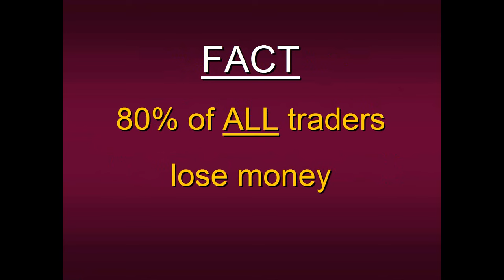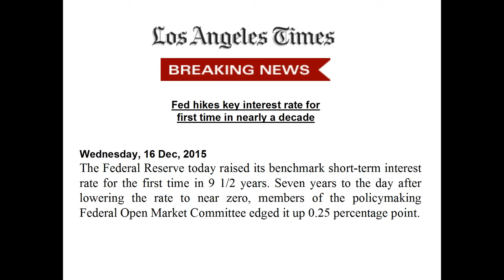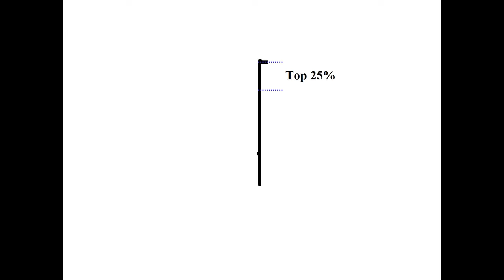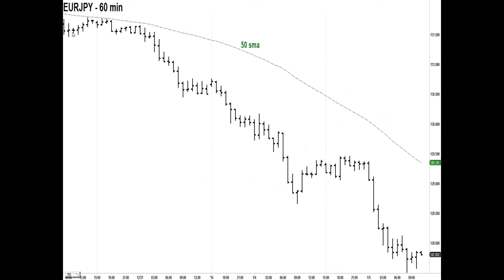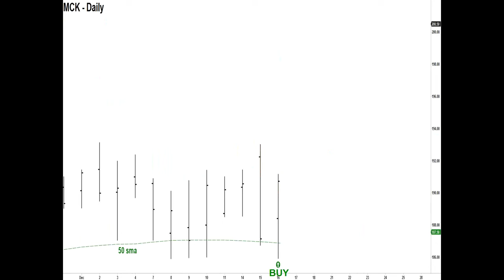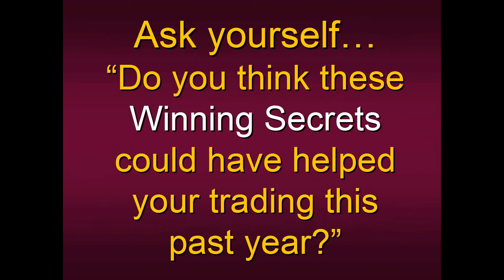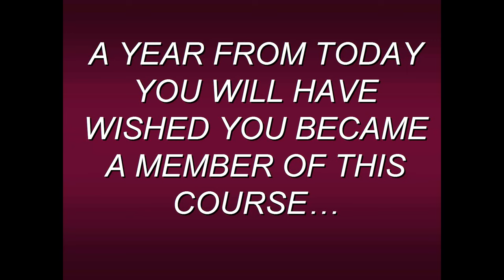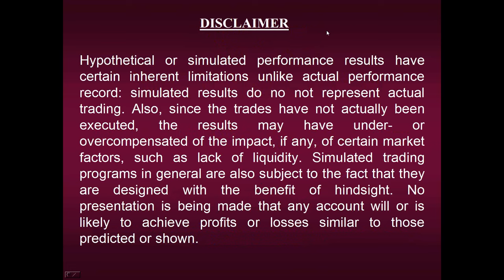Steven Primo Winning Secrets Of Top Traders